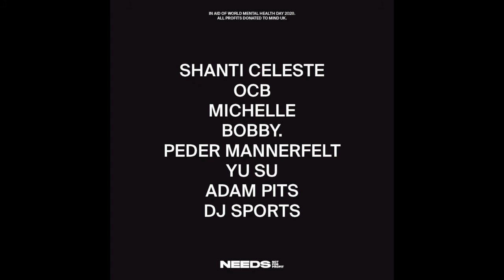DJ Sports - Needs Dub (NEEDS008)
Needs is a nonprofit collective, event series & record label.

Needs 008 is in aid of World Mental Health Day 2020, with all profits donated to Mind UK.